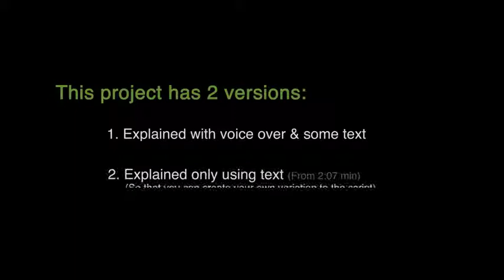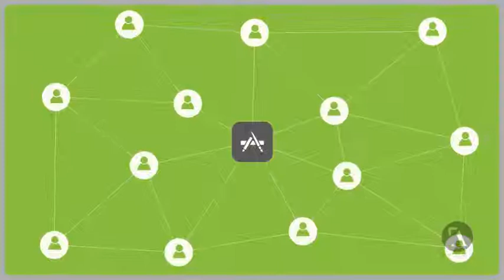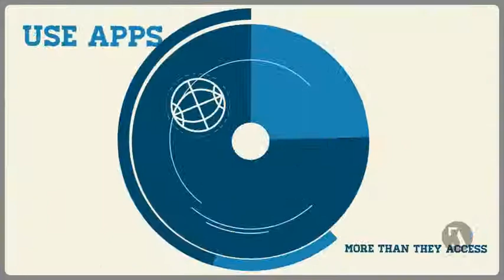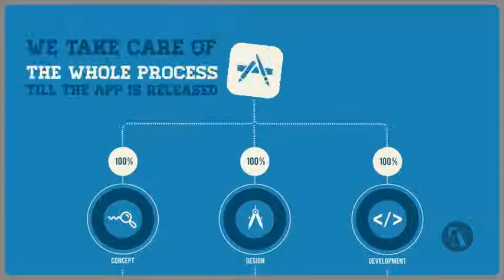Mobile App Developer Intro : After Effects Template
Description:
This project can be used for promoting your Mobile App Development company. This is basically an explainer educating your potential customers about the importance of having mobile app. Just edit the text, drag and drop your logo and render. You can change to any colour theme easily.
Perfect For:
App design company opener
Mobile marketing intro
Flat design opener
Animated text opener
2D Text animation opener
Features:
Music is by J_Bond. It is not included with the purchase. But you can get it from